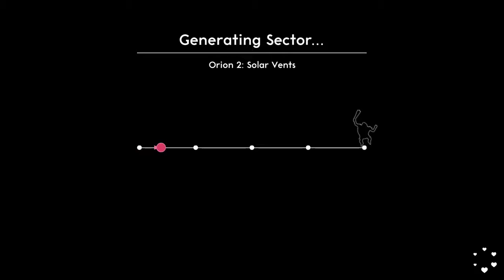Quest for Semi-Glory - Lovers in a Dangerous Spacetime, Session 2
No friend left behind - don't worry, I'll come back for you!